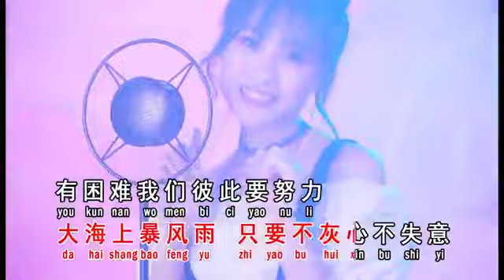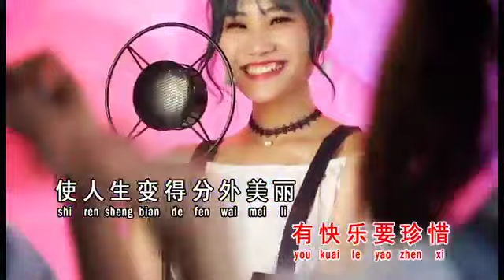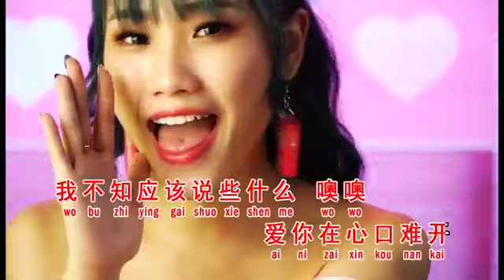[KARAOKE] 爱的路上千万里 + 爱你在心口难开 Ai De Lu Shang Qian Wan Li + Ai Ni Zai Xin Kou Nan Kai - Fennie Low 罗可倪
爱的路上千万里 + 爱你在心口难开
Ai De Lu Shang Qian Wan Li + Ai Ni Zai Xin Kou Nan Kai - Fennie Low 罗可倪
KARAOKE VERSION